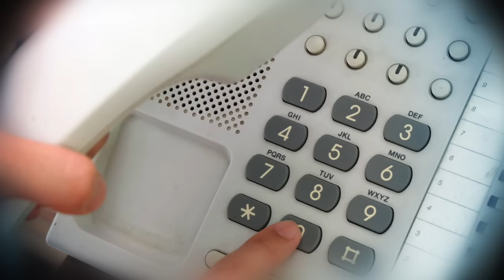Teen gets pushed into brutal DEATH TRAP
Time Stamps:
#1 -- "Something in the Water" -- 1:11 -- Hikers discover something in a stream

The next time the Like Button is having a bad day, offer to make them a cup of tea, but make sure you add the milk before the water and use Splenda instead of sugar.